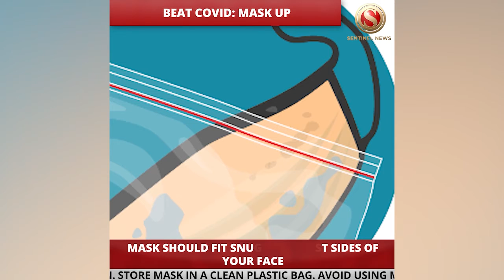COVID-19: Which mask is best for you, how to wear a mask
The second wave of COVID that has hit India hard has proved to be fatal. Along with handwashing and maintaining social distance, the most important thing that everyone MUST do is wear a mask. Indian doctors and experts are suggesting wearing a single mask even when at home and you are sharing the space with other family members. Wearing the mask is the most basic and easiest but most important thing you can do to avoid getting infected. Mask is your shield against COVID. Here is what WHO has recommended.
1. Clean your hands before you put your mask on

2. Make sure the mask covers both your nose, mouth and chin.

3. When you take off a mask, store it in a clean plastic bag
4. Wash the mask daily if it is a fabric mask, or dispose of a medical mask in a trash bin
5. Don’t use masks with valves
Here is what the Centre for Disease Control and Prevention (CDC) has suggested

1. Choose masks that have two or more layers of washable, breathable fabric
        2. Completely cover your nose and mouth
         3. Your mask should fit snugly against the sides of your face. There should be no gaps
4. Have a nose wire (as found in N95 masks) to prevent air from leaking out of the top of the mask

Avoid wearing masks that:
1. Are made of fabric that makes it hard to breathe, for example, vinyl
2. Have exhalation valves or vents that allow virus particles to escape

Regarding face shields, CDC says it is not recommended since their “effectiveness is unknown at this time” although the evaluation is ongoing. Instead, you can wear a gaiter with two layers or fold it to make two layers.